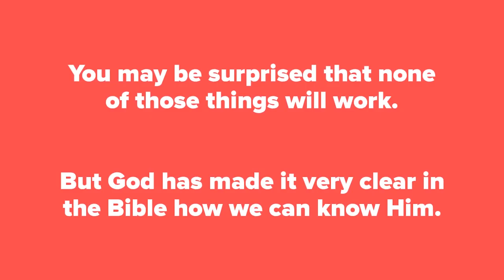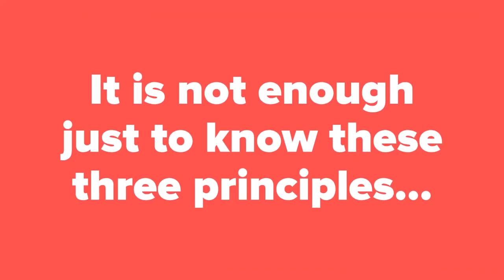Marah Part 2- Turning a bitter situation around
“So he cried out to the Lord, and the Lord showed him a tree. When he cast it into the waters, the waters were made sweet. There He made a statute and an ordinance for them, and there He tested them.
And said, “If you diligently heed the voice of the Lord your God and do what is right in His sight, give ear to His commandments and keep all His statutes, I will put none of the diseases on you which I have brought on the Egyptians. For I am the Lord who heals you.”